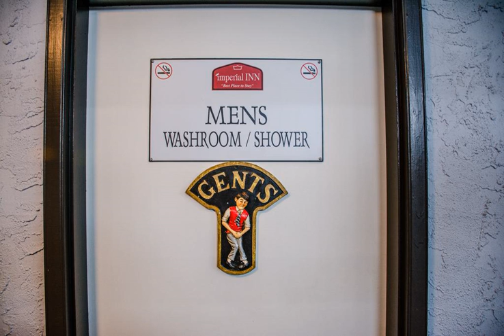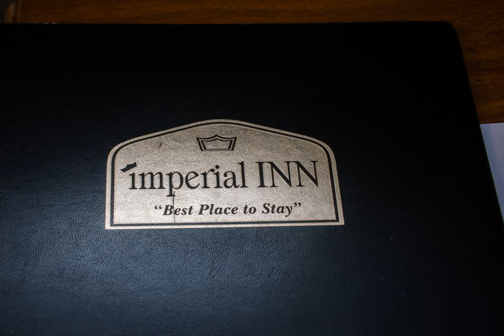Imperial Inn Medicine Hat - Medicine Hat (Alberta) - Canada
Imperial Inn Medicine Hat hotel city: Medicine Hat (Alberta) - Country: Canada

Address: 3282 13th Avenue Southeast ; zip code: T1B 1H8

Located off the Trans-Canada Highway, this Alberta hotel features an indoor pool, hot tub and sauna. Free Wi-Fi and a daily breakfast are provided. Medicine Hat Airport is 10 minutes’ drive away.

 -- Situé dans l'Alberta, à proximité de la route transcanadienne, l'Imperial Inn Medicine Hat possède une piscine intérieure, un bain à remous et un sauna. Il propose un petit-déjeuner quotidien et une connexion Wi-Fi gratuite.

 -- Este hotel se encuentra en Alberta, junto a la carretera Trans-Canada, y ofrece piscina cubierta, bañera de hidromasaje y sauna. Además, hay conexión Wi-Fi gratuita y se sirve un desayuno diario.

 -- Dieses Hotel in Alberta am Trans-Canada Highway verfügt über einen Innenpool, einen Whirlpool und eine Sauna. Kostenfreies WLAN und ein tägliches Frühstück sorgen in dieser Unterkunft für zusätzlichen Komfort.

 -- Dit hotel in Alberta ligt aan de Trans-Canada Highway, en beschikt over een binnenzwembad, een hot tub en een sauna. U kunt gratis gebruikmaken van WiFi en er wordt dagelijks een ontbijt verzorgd.

 -- 这家酒店位于阿尔伯塔省，毗邻泛加高速公路（Trans-Canada Highway），设有室内泳池、热水浴缸和桑拿浴室，提供免费无线网络连接和每日早餐，距离梅迪辛哈特机场（Medicine Hat Airport）有10分钟车程。  Imperial Inn Medicine Hat酒店每间装饰传统的客房均配备了有线电视、微波炉和冰箱。所有客房均设有办公桌和沏茶/咖啡设施，为客人提供便利。  Medicine Hat Imperial...

 -- В этом отеле, расположенном в провинции Альберта, рядом с трансканадским шоссе, к услугам гостей крытый бассейн, гидромассажная ванна и сауна. В отеле предоставляется бесплатный Wi-Fi и ежедневно сервируют завтрак.

 -- يقع Imperial Inn Medicine Hat قبالة الطريق السريع Trans-Canada، ويحتوي فندق Alberta على مسبح داخلي وحوض استحمام ساخن وساونا. ويتم توفير خدمة الواي فاي المجانية ووجبة إفطار يومية مجانية. يقع مطار Medicine Hat على بعد 10 دقائق بالسيارة.